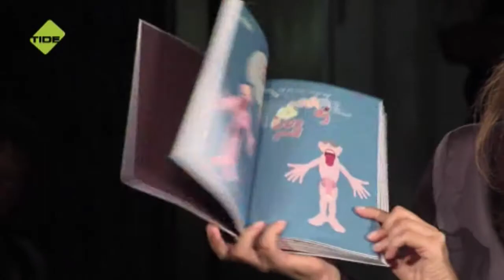Wahnsinn trifft Methode: Thema WOLLUST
Wollust als Todsünde, Wollust in der Malerei: In der Talkrunde wurde das Thema aus verschiedenen Perspektiven betrachtet. Am 29. Oktober 2015 trafen NDR-Moderatorin Julia-Niharika Sen und der Präsident der Universität Hamburg Prof. Dr. Dieter Lenzen im Nachtasyl des Thalia Theaters besondere Gäste aus Wissenschaft, Kultur und dem „Wahnsinn Wirklichkeit“.

Gäste waren:

+ die Psychologin, Sexologin und Bestseller-Autorin Ann-Marlene Henning
+ Prof. Dr. Frank Fehrenbach vom Kunstgeschichtlichen Seminar der Universität Hamburg
+ die Theologin und Professorin für Kirchengeschichte Prof. Dr. Barbara Müller
+ die Schauspielerin Anja Topf